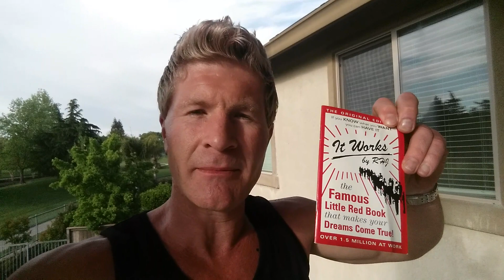Dreams Come True (It Works Book Review)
Gavin Mehl's review of a potent little red book with the secret of how to get what you want.  This book was written by an unknown author in 1925 and has made its way around the globe changing millions of lives.  It could easily be 300 pages long but it summarizes the secret into a 10 minute read.

gavin917